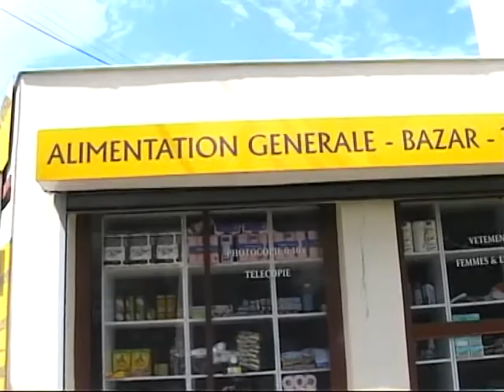Les commerces de l'angle Avenue de Nonneville / Avenue du Raincy à Aulnay-sous-Bois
Les commerces de l'angle Avenue de Nonneville / Avenue du Raincy à Aulnay-sous-Bois. Vidéo pour le site d'information